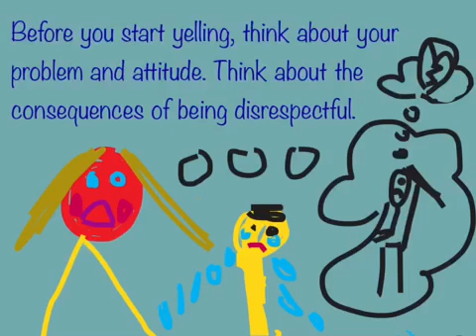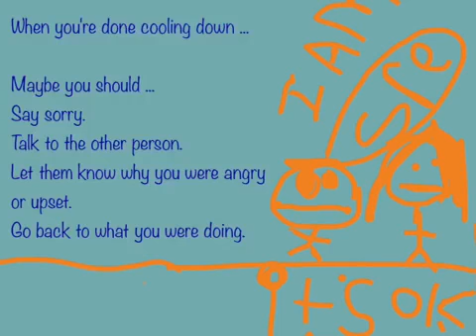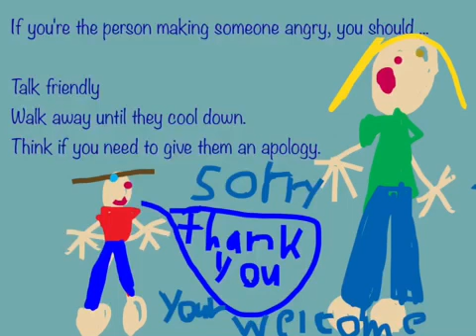What Do You Do When You Are Angry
A social story written and illustrated by Mrs. Zigmond's first grade class - 2015

Sharing strategies to help ourselves and others calm down and make respectful choices.